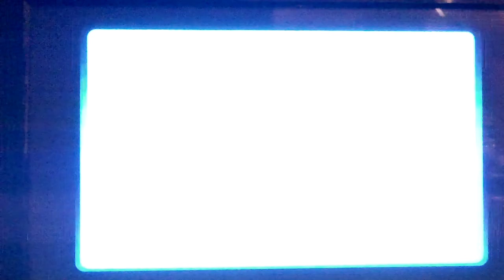New Super Mario Bros. U 100% Walkthrough Part 45- Wiggler Stampede